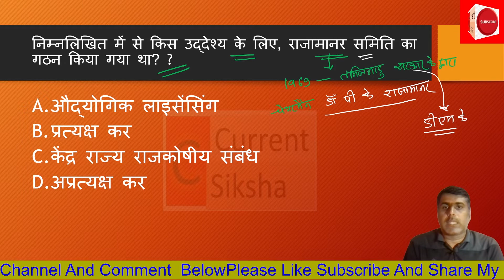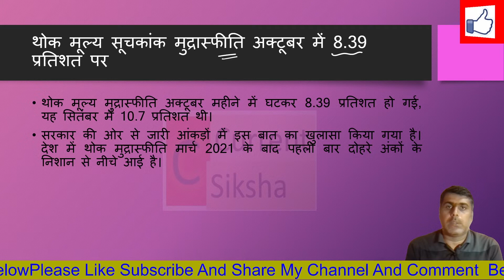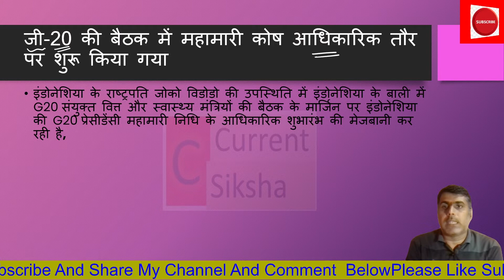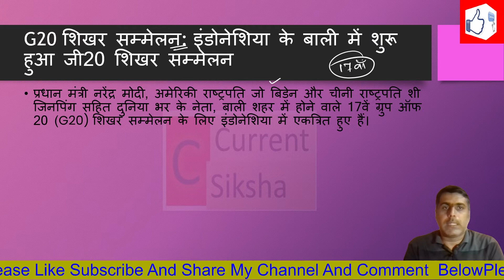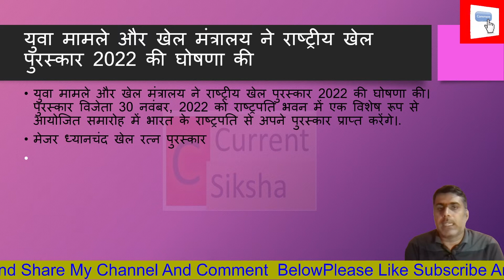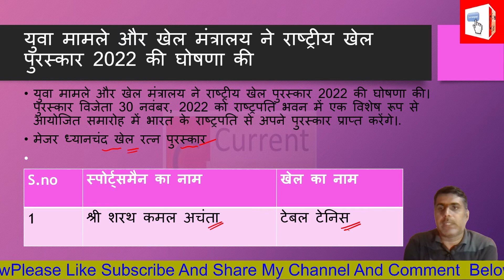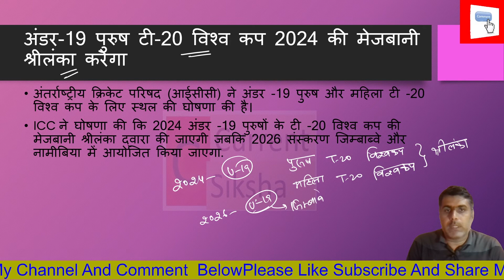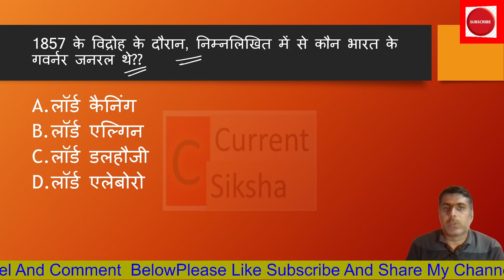16 November 2022 Current Affairs | Daily Current Affairs | Current Affairs In Hindi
bihar current Affairs
ssc MTS
bpsc 67th Prelims current affairs,bpsc 68th Prelims current affairs
cucet 2022
TET exam

Current Siksha

ssc MTS
cucet 2022
TET परीक्षा

वर्तमान शिक्षा